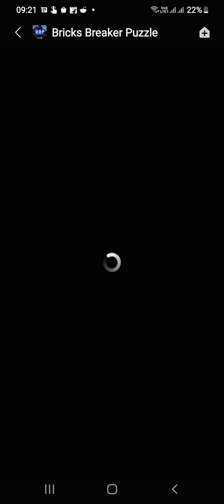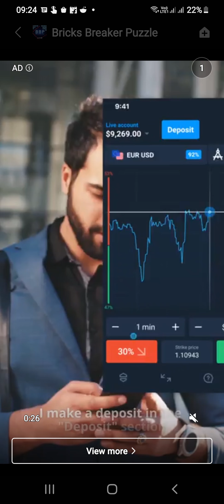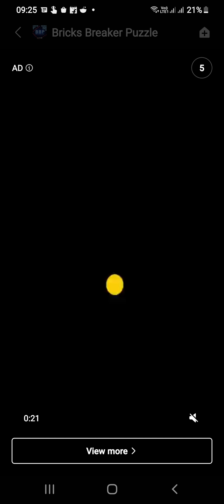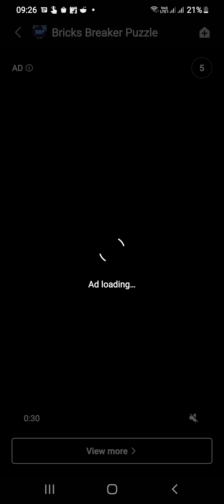Bricks Breaker Puzzle | Bricks Breaker Puzzle Gameplay #2